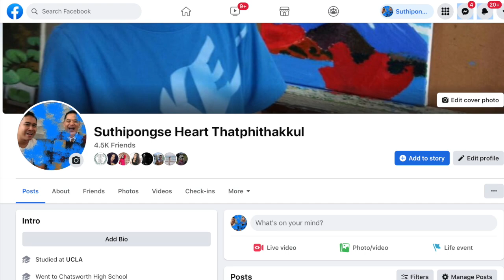My future son-in-law can now ride EUC